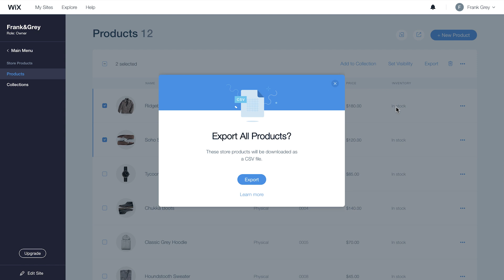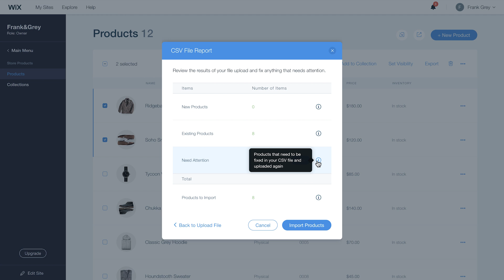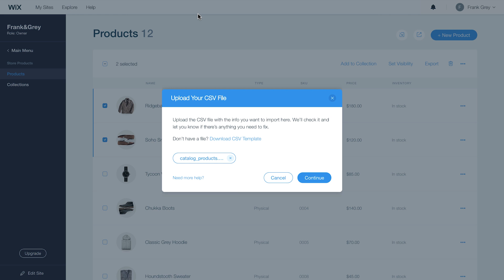Wix.com | How to Import and Export CSV Files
In this video, you’ll learn how to import and export your store’s product list as a CSV file, so you can easily update your inventory.

About Wix:
Create a stunning, professional website.

With Wix, the possibilities are endless. You can create any kind of website for yourself or others. Choose a template or start from scratch. Push the limits with advanced design features. Add your own fonts and bring your site to life with video backgrounds, parallax scroll, retina ready image galleries, and more. Wix offers countless professional features - from an online booking system and online store to a beautiful blog and SEO tools.